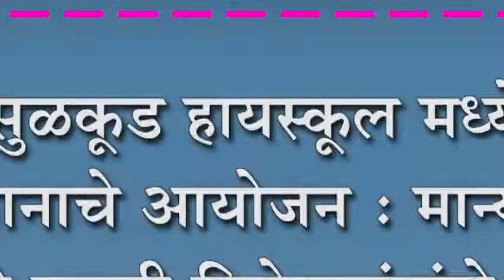सुळकूड हायस्कुल मध्ये व्याख्यानाचे आयोजन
सुळकूड हायस्कुल मध्ये व्याख्यानाचे आयोजन : मान्यवरांनी मांडले स्वामी विवेकानंदांचे विचार